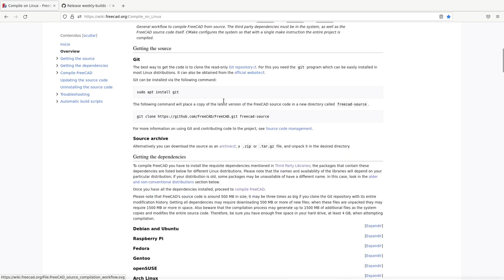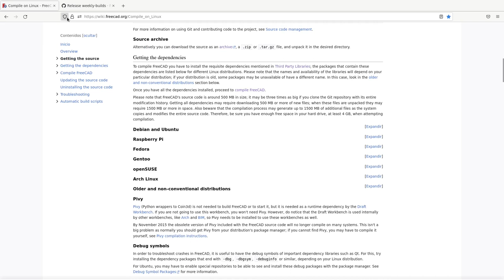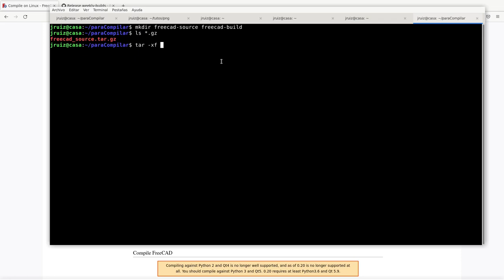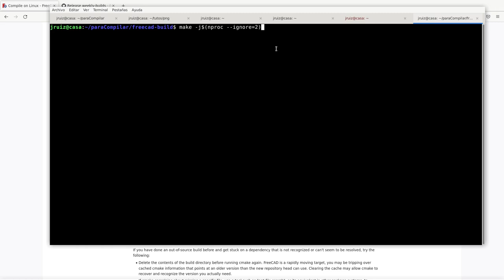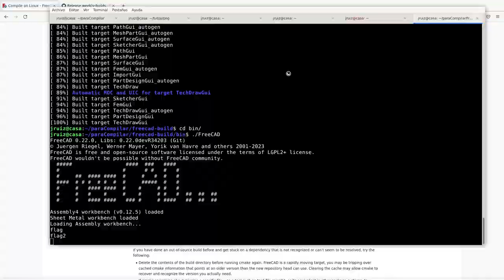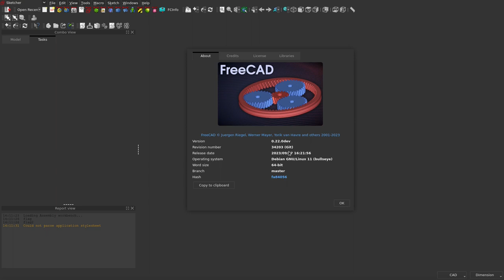FreeCAD: Compilando FreeCAD con turbo.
En este vídeo presento una opción de compilación para cmake que permite que la compilación se realice en paralelo, con lo que se puede disminuir mucho los tiempos involucrados. En el caso de la computadora que estoy usando, el tiempo disminuyó de una hora con 18 minutos con un solo procesador a 11 minutos al usar 16.
Los enlaces que se usan en el vídeo son:
Para la wiki: